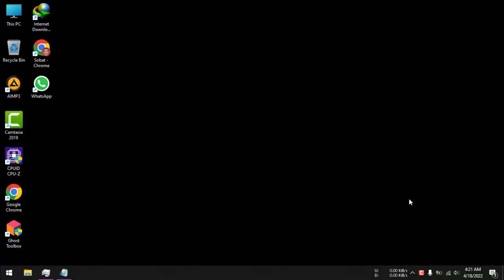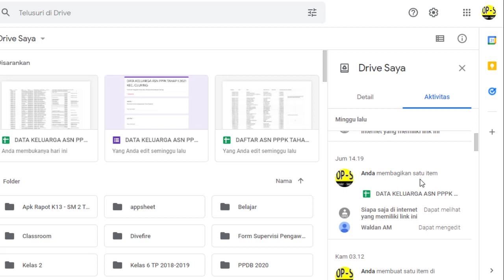cara mengetahui orang yang mengedit file di google drive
Video tutorial cara mengetahui orang yang mengedit file di google drive. Berisi langkah atau cara untuk melihat dan mengetahui orang lain yang mengedit fil google doc, spreadsheet dan file lain di google drive yang kita miliki.

Langkah atau cara mengetahui orang yang mengedit file di google drive adalah:
1. Buka google drive.
2. Pilih file google doc, spreadsheet dan file yang telah dibagikan.
3. Pilih menu lihat detail dibagian pojok kanan atas.
4. Pilih tabmenu aktivitas.
5. Geser scroll kebawah untuk mengetahui siapa saja orang lain yang mengedit file yang telah kita bagikan.

Semoga video tutorial cara mengetahui orang yang mengedit file di google drive bermanfaat.